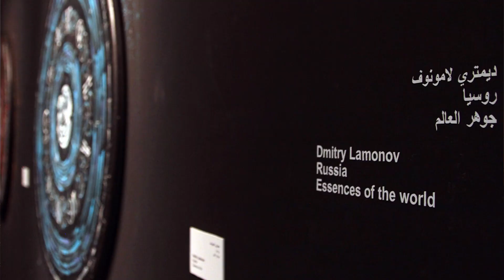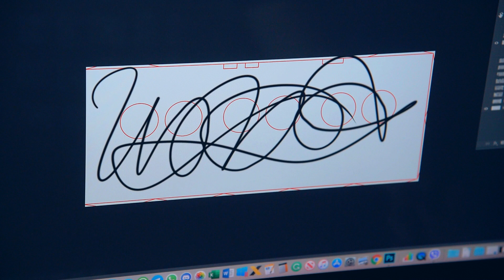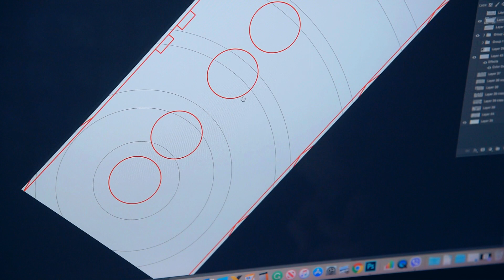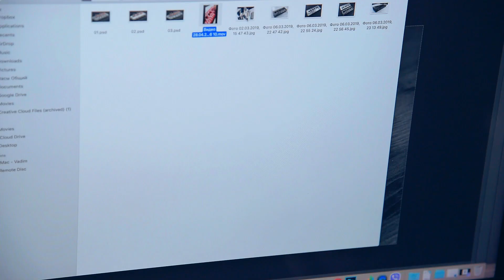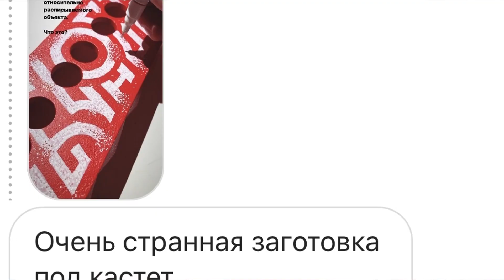Дмитрий Ламонов (интервью) – как расписал ламповые часы Past Indicator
Интервью с знатоком кириллической каллиграфии и художником Димой Ламоновым. А ещё он расписал наши часики!

Подробности в ролике!